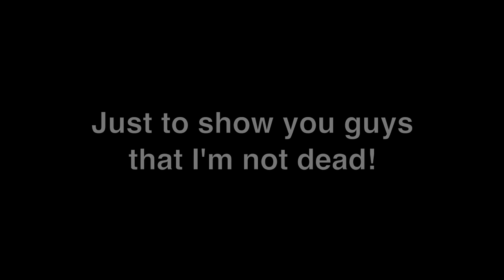Luna - Attack Cat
This video is just to show I am not dead! XD; I was away for toronto for 2 1/2 weeks, and now I am back!

I hope you enjoy this Luna video! I enjoyed making it.

HONORS? Luna, yer famous!
#35 - Most Discussed (This Week) - Pets & Animals - Canada
#11 - Top Favorited (Today) - Pets & Animals - Canada
#71 - Top Favorited (This Week) - Pets & Animals - Canada